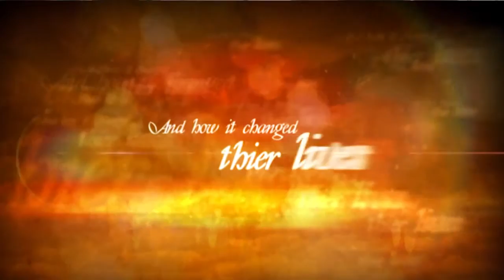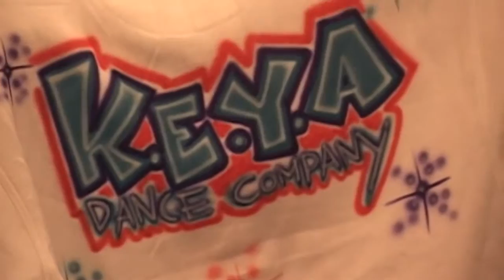Better know Your Community Saint albans New York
Title - K E Y A an Unfinished Journey